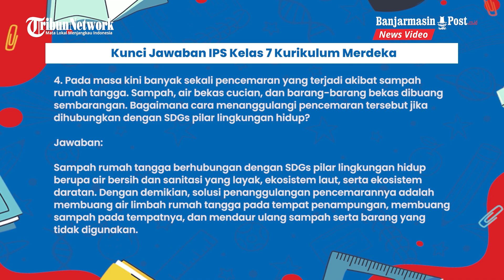Kunci Jawaban IPS Kelas 7 Kurikulum Merdeka, Uji Kompetensi Tema II Keberagaman Lingkungan Sekitar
BANJARMASINPOST.CO.ID - Berikut kunci jawaban mata pelajaran Ilmu Pengetahuan Sosial (IPS) kelas 7 SMP Kurikulum Merdeka Edisi Revisi, soal halaman 100 dan 101.

Halaman tersebut, tercantum dalam Tema II yang berjudul Keberagaman Lingkungan Sekitar.

Pada halaman 100-101, siswa diminta untuk mengerjakan soal Uji Kompetensi bagian Uraian.

Program: Kunci Jawaban
Host: -
Editor: Yanda Ramadhani